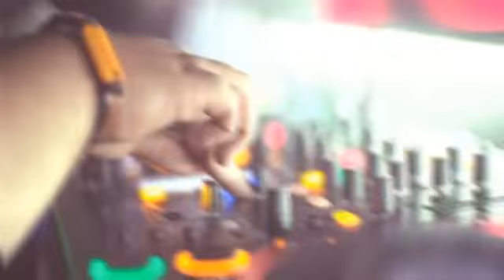Dj Neto Video Edit Guaynaa ReBoTa Dj C Vs Nina F Baila Elee Bermudez Alan Gallegos Mashup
Dj Neto Teapa Tabasco